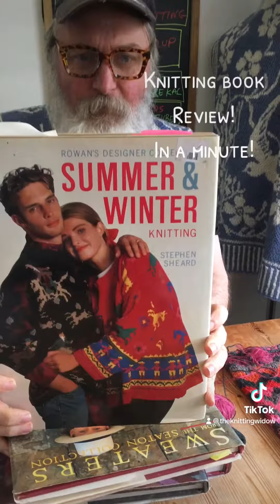books for knitters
Fairisle knitting workshops for beginners with Crafty Monkies SAT 16 march 2024 worldwide